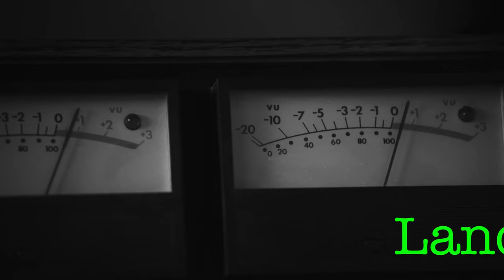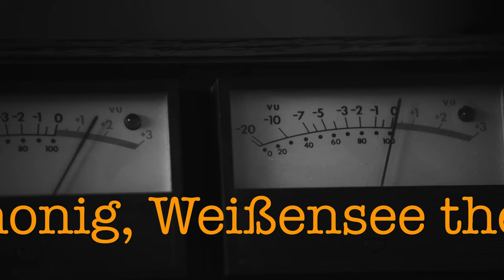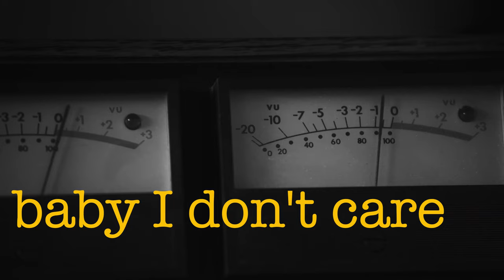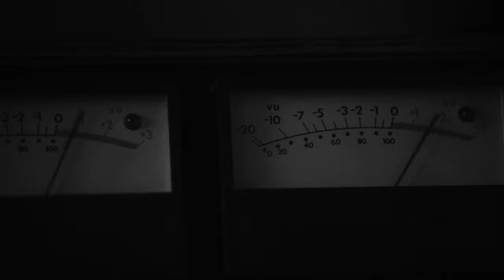Radio Station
Written, recorded and produced by the Insufferable Paul Scott
Drums by Chuck Mauk
Electric guitar by Pete Veliks
Mixed by Craig Porteils at Eargasm